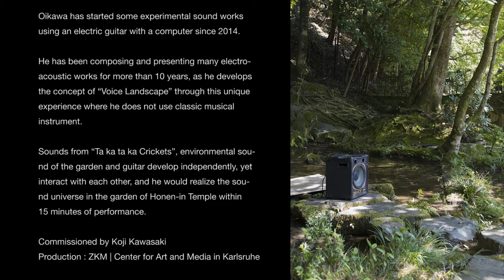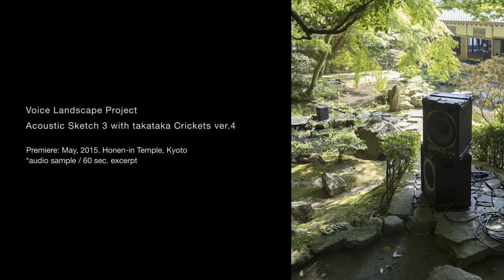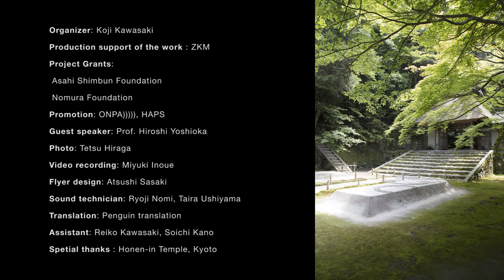Japanese Garden, temple HONEN-IN Kyoto 2015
22. May 2015. Japanese garden, Honen-in Temple, Kyoto.
Solo exhibition / Premiere concert / Artist talk
Production support : ZKM (Center for Art and Media in Karlsruhe, Germany)
Commission of new work by Koji Kawasaki
Project grants: Asahi Shimbun Foundation and NOMURA Foundation.